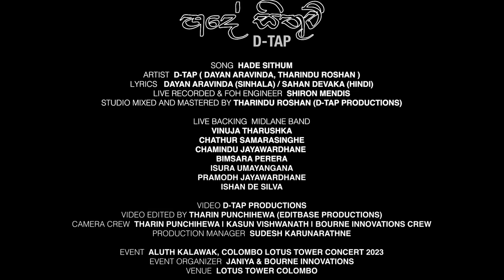D-TAP - Hade Sithum LIVE | හදේ සිතුම් | with MIDLANE at the Lotus Tower Colombo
D-TAP Live Performance at Aluth Kalawak Colombo Lotus Tower Show backed by Midlane Band.

Song - Hade Sithum
Artist - D-TAP (Dayan, Tharindu)
Lyrics - Sinhala: Dayan Aravinda / Hindi: Sahan Dewaka
Live recorded & FOH Engineer - Shiron Mendis
Studio Mixed and Mastered by Tharindu Roshan (D-TAP Productions)
Live Backing - MIDLANE Band

Video - D-TAP Productions
Video Edited by Tharin Punchihewa (Editbase Productions)
Camera Crew - Tharin Punchihewa, Kasun Vishwanath, Bourne Innovations Crew
Production Manager - Sudesh Karunarathne

Event - Aluth Kalawak Colombo Lotus Tower Concert
Event Organizer - Janiya & Bourne Innovations
Venue - Lotus Tower, Colombo

Special Thanks -  Janith Perera (Janiya) / Gayashan & the Bourne Innovations Crew / Yasiru Thanthrige